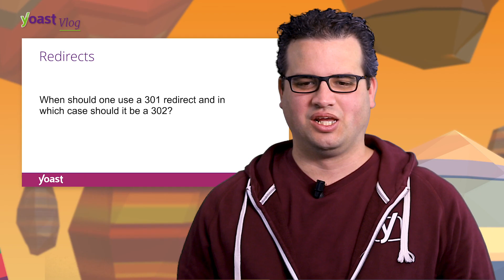Ask Yoast: redirects